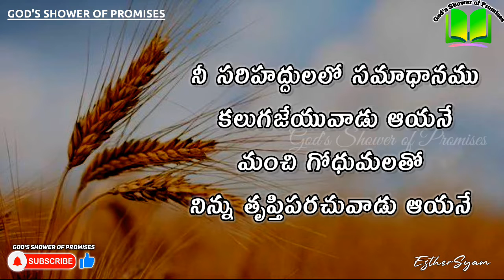నీ సరిహద్దులలో సమాధానము కలుగజేయువాడు ఆయనే | Today's God's Promise | 19.04.2022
నీ సరిహద్దులలో సమాధానము కలుగజేయువాడు ఆయనే మంచి గోధుమలతో నిన్ను తృప్తిపరచువాడు ఆయనే

He maketh peace in thy borders, and filleth thee with the finest of the wheat.